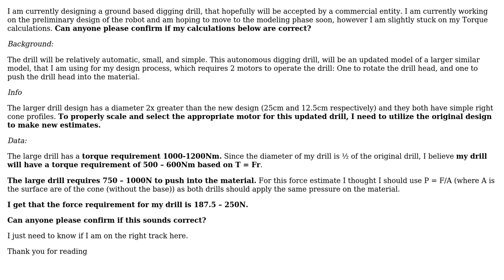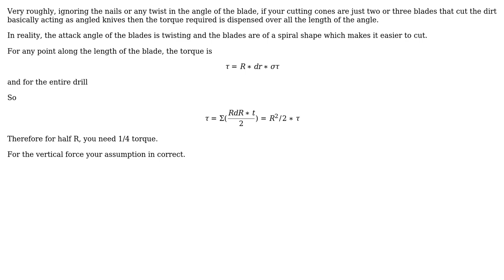Engineering: Help with scaling torque and forces?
With thanks & praise to God, and with thanks to the many people who have made this project possible! You are responsible for your own actions.